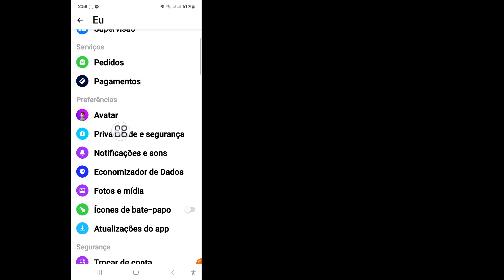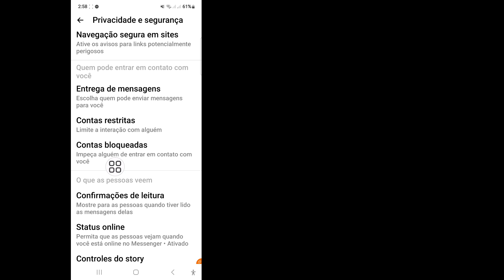Como redefinir o código PIN de bate-papo criptografado de ponta a ponta no Messenger 2024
Você está procurando um vídeo sobre como redefinir o código PIN de bate-papo criptografado de ponta a ponta no Messenger. Assista a este vídeo e aprenda como redefinir o código PIN de bate-papo criptografado de ponta a ponta no Messenger

🤷‍♂️ Outras consultas relacionadas:

como redefinir a senha criptografada de ponta a ponta no messenger iphone,
como redefinir o pin de ponta a ponta com senha criptografada no messenger,
criptografia de ponta a ponta no messenger,
Como alterar a senha do PIN, o Messenger está atualizando o PIN de segurança,